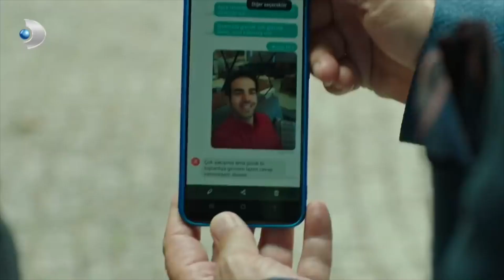Kahvaltıda ŞOK ETKİSİ! - Afili Aşk 7. Bölüm